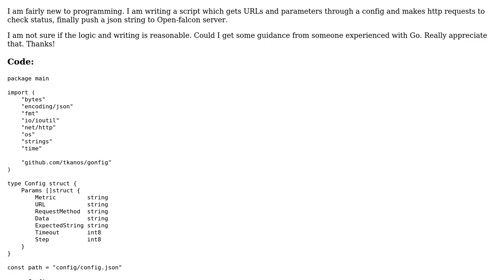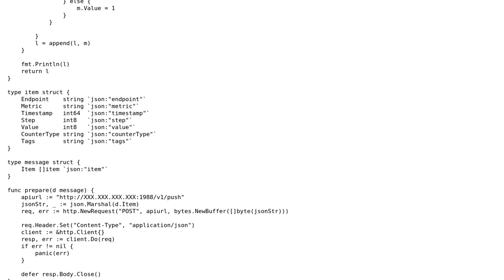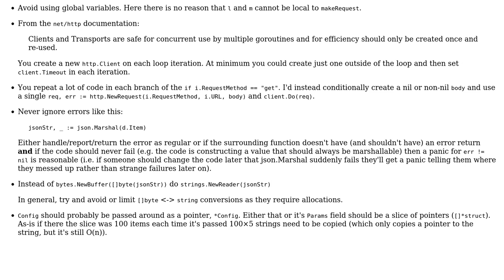Code Review: HTTP status monitoring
With thanks & praise to God, and with thanks to the many people who have made this project possible! | Content (except music & images) licensed under CC BY-SA | Music | Images & others | With thanks to user Dave C user Azheng and the Stack Exchange Network Trademarks are property of their respective owners. You are responsible for your own actions.